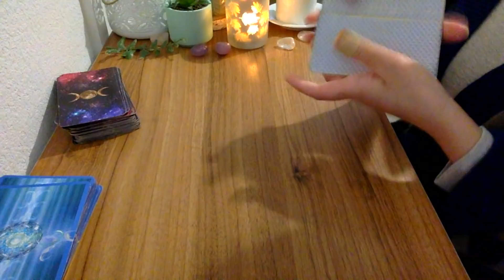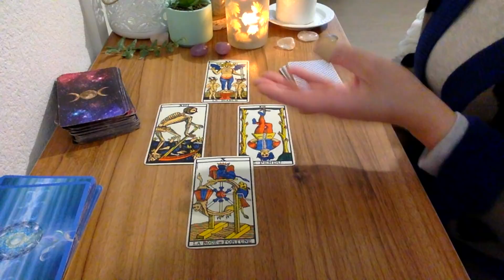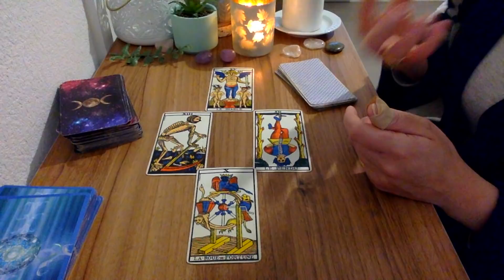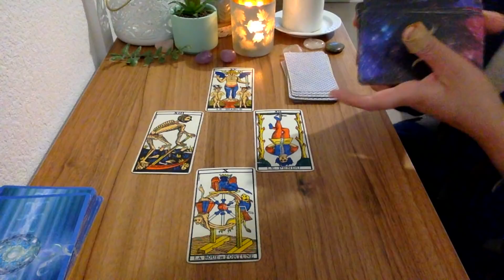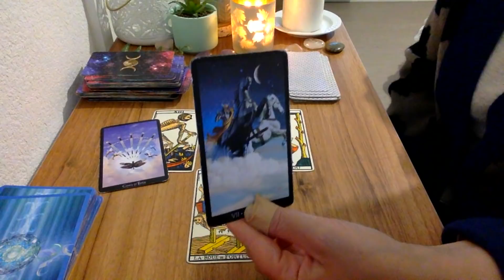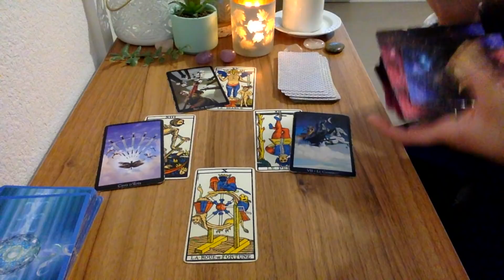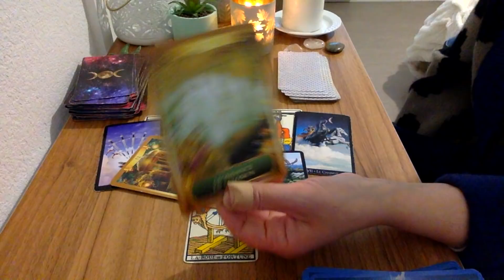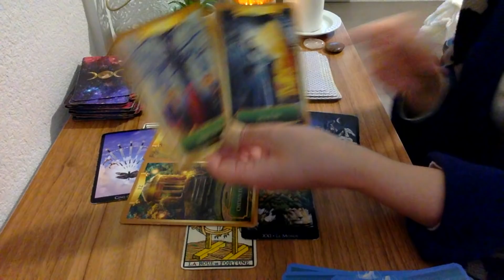Capricorne La délivrance mai 2022 | Tirage partie 1 🔮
Voici le tirage de la balance une autre bonne nouvelle  !! mai 2022, tirage  partie 1. La partie 2 sera  en ligne sur la chaine à partir du 28 avril  ⬇️

- 20 % avec mon code lali20 !

Voyante et Tarologue professionnelle depuis 20 ans , je suis Lali,  je partage mon don avec tous ceux et celles qui croient aux arts divinatoires . Chaque mois, je réalise des tirages  horoscope tarot  du mois grâce au tarot divinatoire. Vous découvrez l'horoscope de la balance , du verseau,  du gémeaux, du capricorne, du taureau, de la vierge, du bélier, du lion, du sagittaire, du cancer, du poissons et du scorpion et vous pouvez tirez vos cartes sur l'amour pour savoir si vous ferez nouvelle rencontre bientôt .  J'associe l'astrologie, le tarot et la voyance pour vous donner des prédictions plus précises. J'espère que le tirage :   balance  une autre bonne nouvelle !! mai 2022,  tirage partie 1  vous aidera pour ce mois.  N'hésitez pas à partager la vidéo, à laisser vos commentaires et retours sous la vidéo . Je vous souhaite d'être éclairé au mieux.